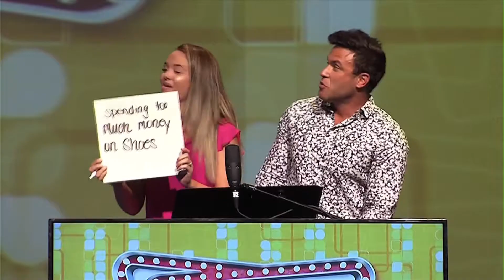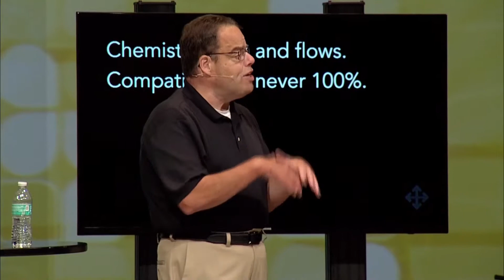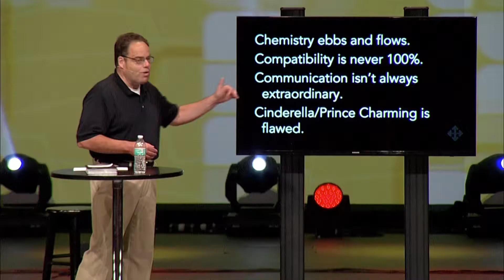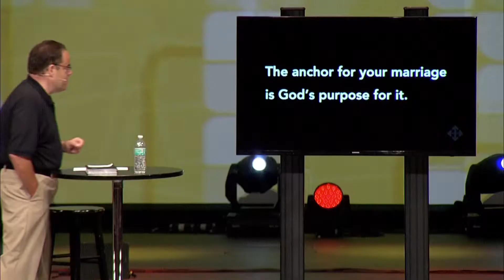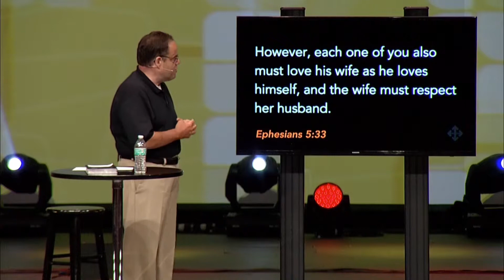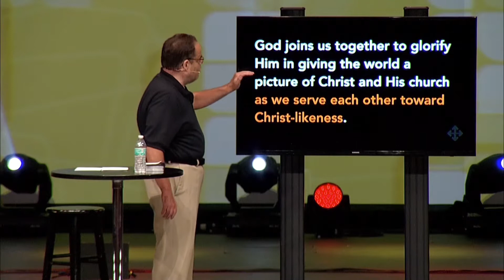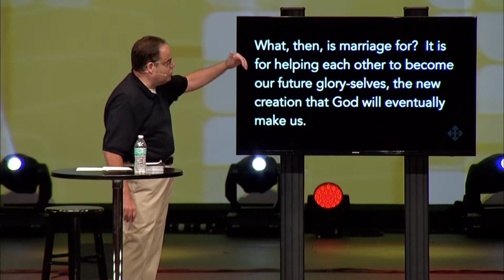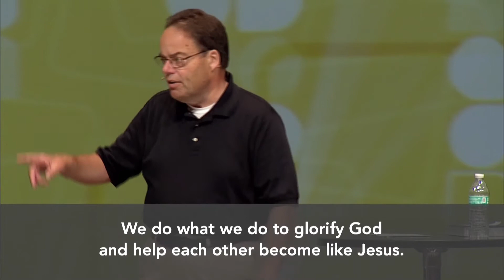Who Do I Do This For?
We do what we do to glorify God and help each other become like Jesus.

Part 5 of the I Do series, given by Pastor Deone Drake on August 20, 2017.